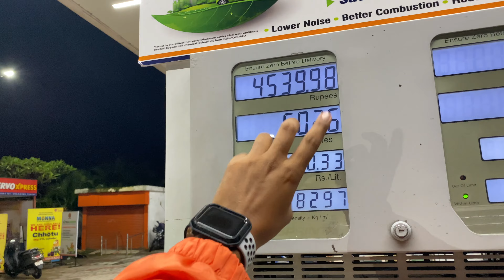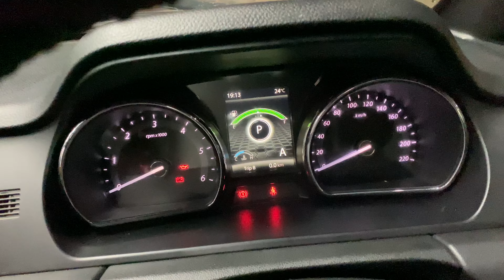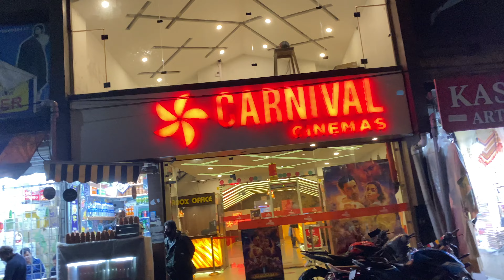Exploring Massoorie | Night Drive | Ep-6 Mall Road |Monsoon Road Trip | Tata Hexa | Sam0007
Hello Every One, hope you guys are doing well, So Friends Ek Baar Phir se hum log ja rhe hai massoorie Explore Karne Dekhte hai ki is baar monsoon me kaisa rhata hai atmoshpere massoorie ka ,आपको अगर कोई सवाल है तो जरूर कमैंट्स में हमें बताईये - अगर वीडियो अच्छा लगा तो लिखे और सब्सक्राइब जरूर कीजियेगा.